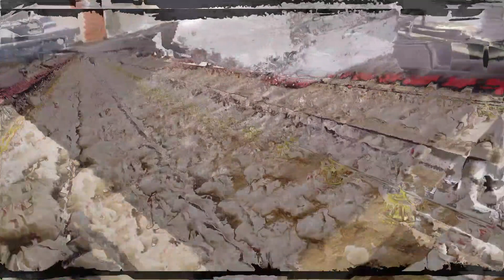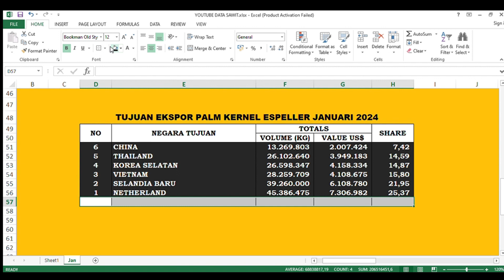EKSPOR BUNGKIL KELAPA SAWIT DAN NEGARA TUJUAN EKSPOR BULAN JNUARI 2024, NASIB PETANI BAGAIMANA?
Link video